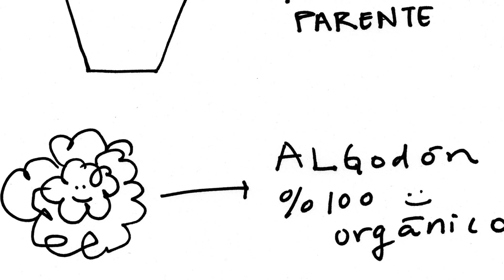COYOCOATES: TIPS PARA HACER VIDA Y POR QUÉ DEFECAR ES SER LIBRE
En esta edición de Coyocoates tocaremos temas relevantes en la República de Coyoacán: cómo generar vida desde una semilla y por qué a Yox le enoja que no puedas defecar libremente. Recuerda que compartir el amor es súper chido. ↓Prueba más loubou:↓

Equipo LouBou:
Elisa Celis
Gus Watty
Humberto Ceballos
Juan Manuel "Osama" Ahued
Santiago Espejo
Tony García